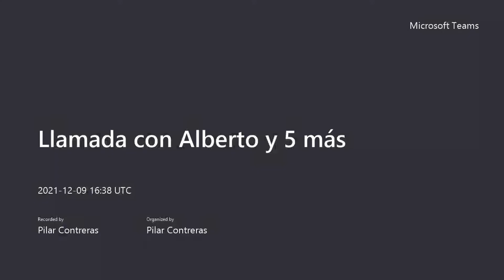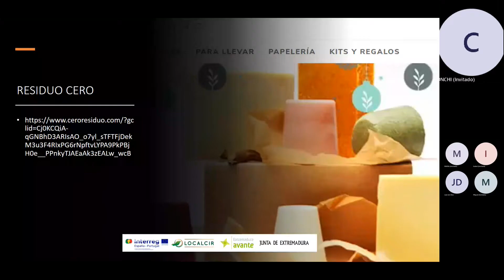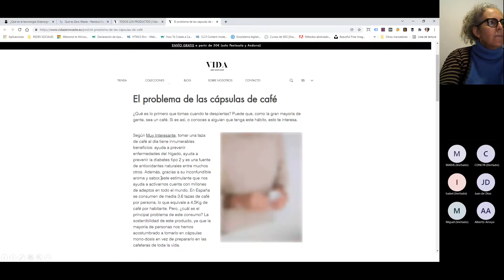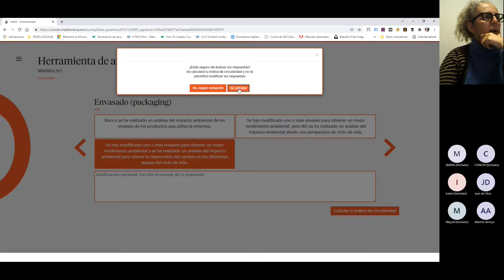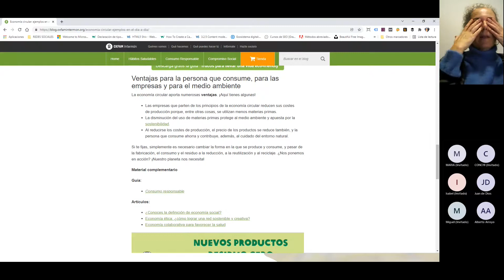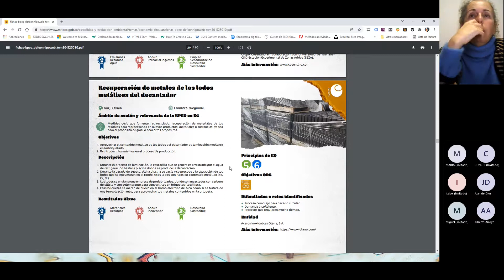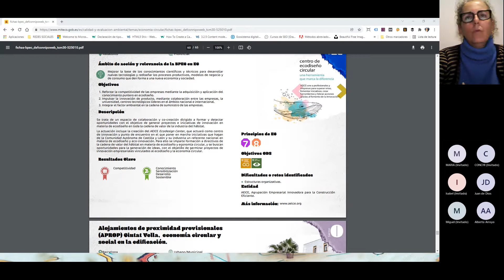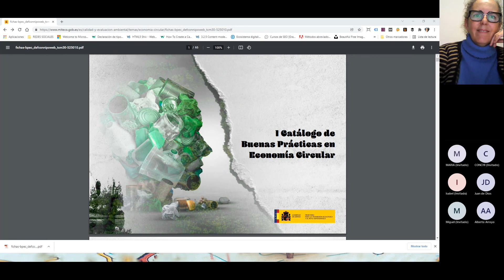LOCALCIR Buenas prácticas en sostenibilidad II